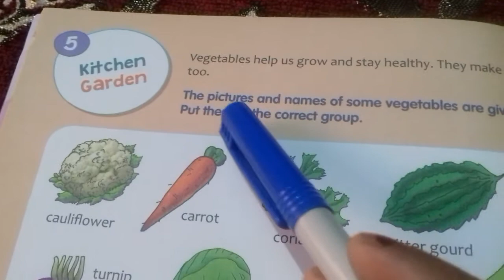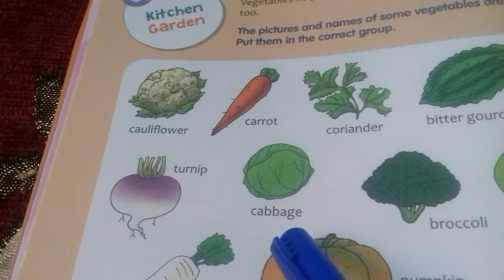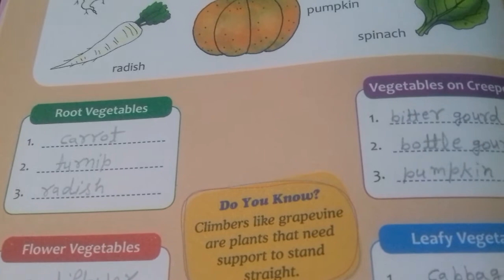Class-2,G.K, Ch-5, Kitchen Garden